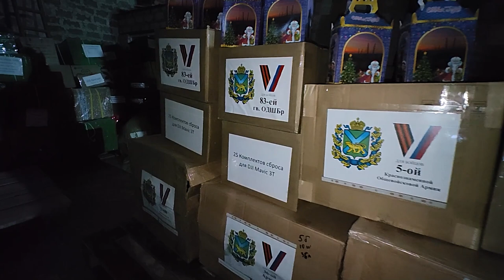Снаряжение и новогодние подарки доставили приморским бойцам в зону СВО.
Губернатор Олег Кожемяко передал новогодние подарки и снаряжение приморцам, участвующим в специальной военной операции. Глава региона привез в зону СВО беспилотники самолетного типа и квадрокоптеры, FPV-дроны, средства РЭБ, связи и наблюдения, тепловизоры, маскировочные сети и другое оборудование, а также подарки.